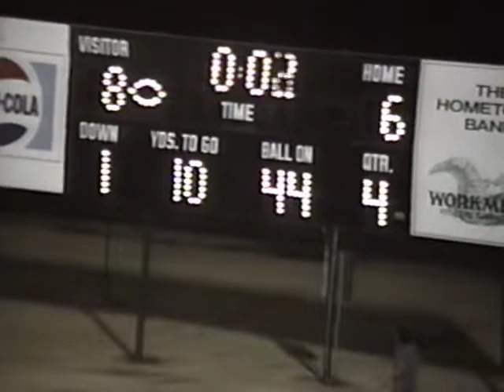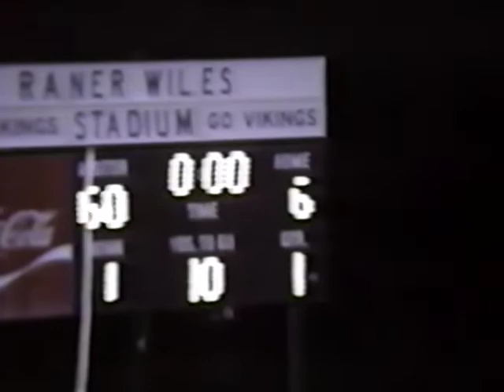Mount Airy Football (1991) vs. Avery County, 1st Round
Mount Airy takes on Avery County in the first round of the state playoffs.